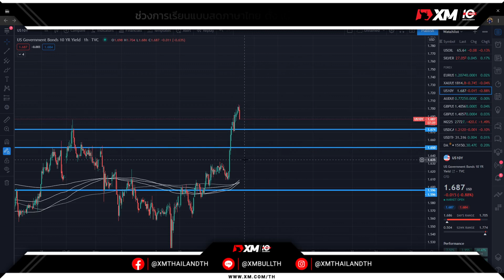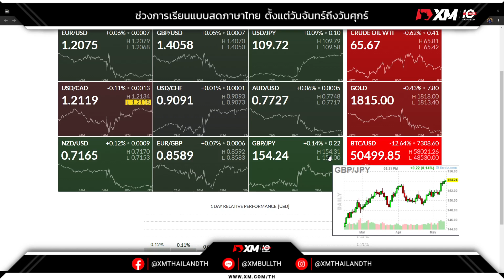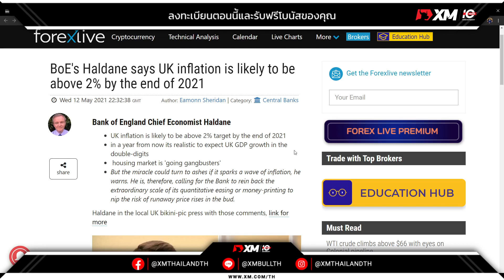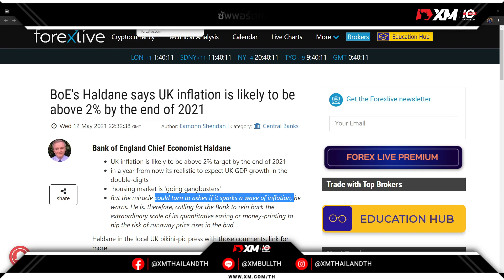🔥กดเพื่อฟังคลิป ตลาดเอเชียยังอยู่ในช่วงของการปรับฐานหลังมีการเทขายของตลาดสหรัฐในช่วงคืนที่ผ่านมา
🔥กดเพื่อฟังคลิป ตลาดเอเชียยังอยู่ในช่วงของการปรับฐานหลังมีการเทขายของตลาดสหรัฐในช่วงคืนที่ผ่านมา ยิลด์ผลตอบแทนสหรัฐปรับตัวสูงขึ้นทะลุ 1.7% ก่อนจะเริ่มมีการชะลอกำลังลงมาในเวลาปัจจุบัน